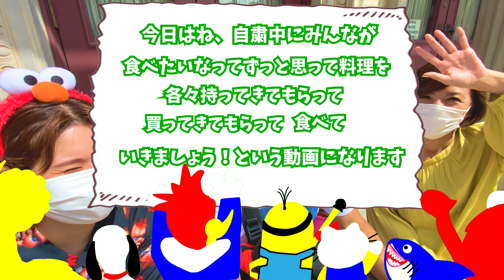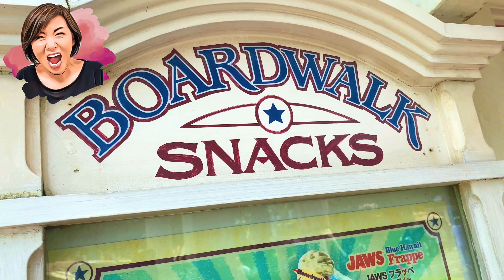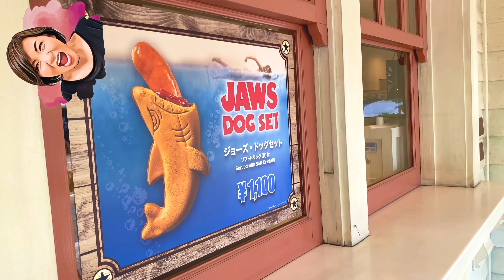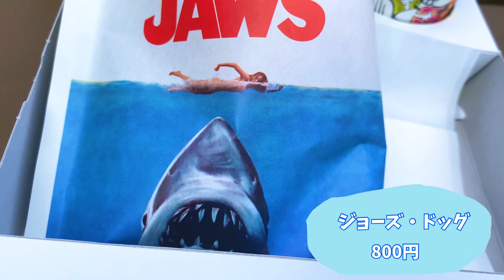ユニバの気になってたフード！】全部ウマ！全部オススメ？！USJの食べたかったや〜つ全部食べてみた！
実はユニバのレストランの多くは持ち出し可能なんです！8/22現在
食べた後のお盆はダストボックスの上に置いてください！😍

ずっと食べてみたかったやつ＆食べたけど、リピートしたかったやつ！
とりあえず全部食べてみました！
やっぱUSJのフードはうめんだなぁこれが

このチャンネルでは今後も、USJのハロウィン情報 　ホラーナイト　お土産　インスタ映え　混雑情報　グッズ　マリオ　SUPER　NINTENDO　WORLD　等、さまざまなユニバ情報を発信していきます！！